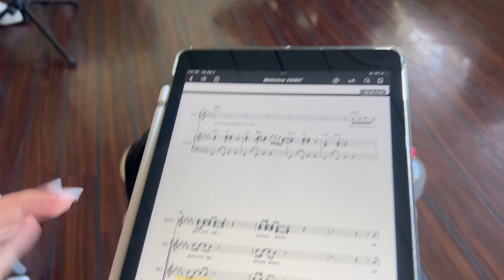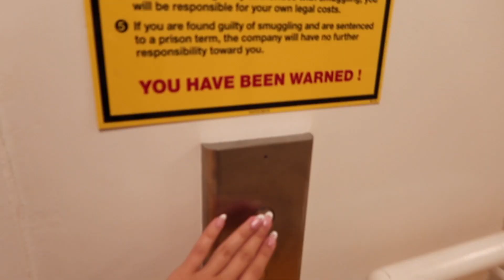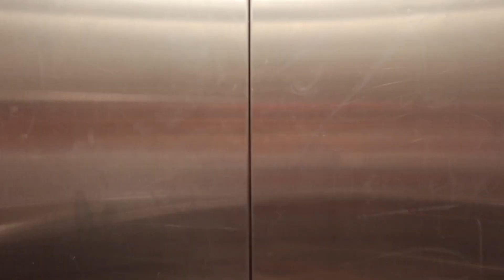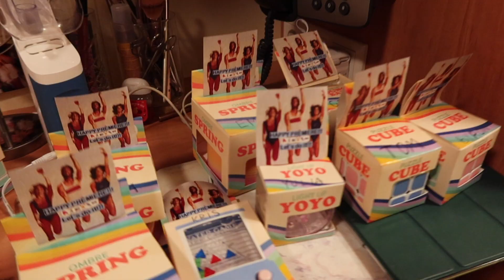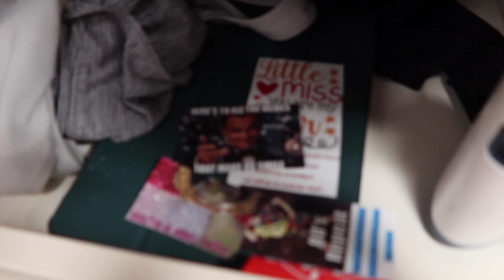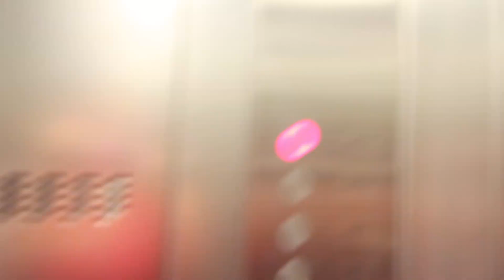PREMIERING A NEW SHOW ON A CRUISE SHIP: new 80's show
hi friends! this vlog features our experience rehearsing and premiering a brand new show on board! Featuring lots of fun 80s costumes, songs, and props. Enjoy :)